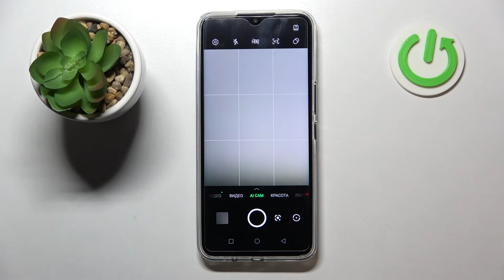infinix hot 11 | Как включить сетку камеры на infinix hot 11?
Если вы хотите узнать что-то новое о infinix hot 11 вам однозначно посетить наш сайт:

Добро пожаловать на наш канал, в этом видео мы покажем вам как включить, в камере линии сетки на infinix hot 11. Для того чтобы включить в камере линии сетки на infinix hot 11, вам нужно внимательно посмотреть наше видео. В нём мы покажем как настроить линию сетки в камере infinix hot 11. Линия сетки в infinix hot 11, поможет вам сделать более красочные кадры.

Как включить сетку в камере infinix hot 11? Как активировать линию сетки в камере infinix hot 11? Как настроить линию сетки в камере infinix hot 11? Как выбрать сетку в камере infinix hot 11?